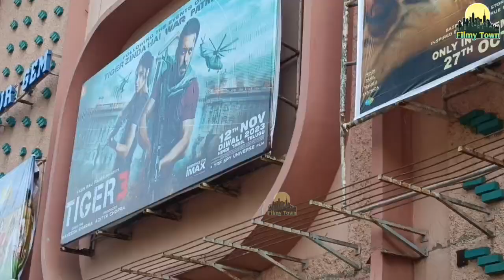Its Tiger Festival🔥🔥🔥 | Tiger 3 Public Reviews, Tiger 3 Reviews, Tiger 3 Public Reactions